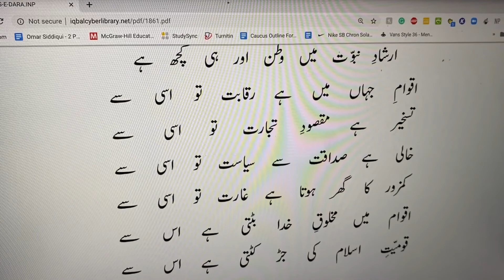Aqwam-e-Jahan Mein Hai Raqabat To Issi Se | Bang-e-Dra | اقوام جہاں ميں ہے رقابت تو اسی سے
(يعنی وطن بحيثيت ايک سياسی تصور کے)

اس دور ميں مے اور ہے ، جام اور ہے جم اور
ساقی نے بنا کی روش لطف و ستم اور
مسلم نے بھی تعمير کيا اپنا حرم اور
تہذيب کے آزر نے ترشوائے صنم اور

ان تازہ خداؤں ميں بڑا سب سے وطن ہے
جو پيرہن اس کا ہے ، وہ مذہب کا کفن ہے

يہ بت کہ تراشيدۂ تہذيب نوی ہے
غارت گر کاشانۂ دين نبوی ہے
بازو ترا توحيد کی قوت سے قوی ہے
اسلام ترا ديس ہے ، تو مصطفوی ہے

نظارہ ديرينہ زمانے کو دکھا دے
اے مصطفوی خاک ميں اس بت کو ملا دے

ہو قيد مقامی تو نتيجہ ہے تباہی
رہ بحر ميں آزاد وطن صورت ماہی
ہے ترک وطن سنت محبوب الہی
دے تو بھی نبوت کی صداقت پہ گواہی

گفتار سياست ميں وطن اور ہي کچھ ہے
ارشاد نبوت ميں وطن اور ہی کچھ ہے

اقوام جہاں ميں ہے رقابت تو اسی سے
تسخير ہے مقصود تجارت تو اسی سے
خالی ہے صداقت سے سياست تو اسی سے
کمزور کا گھر ہوتا ہے غارت تو اسی سے

اقوام ميں مخلوق خدا بٹتی ہے اس سے
قوميت اسلام کے جڑ کٹتی ہے اس سے